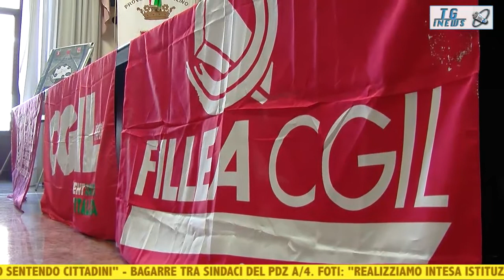Il TG di IrpiniaNews - Edizione serale 07/11/2013